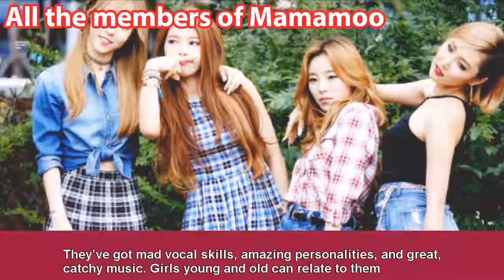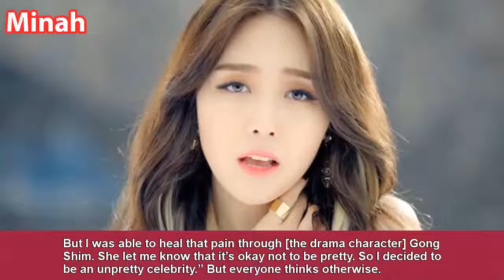10 K-Pop Idol Girl Crushes♥‿♥ Love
10 K-Pop Idol Girl Crushes♥‿♥ Love.
10 K-Pop Idol Girl Crushes